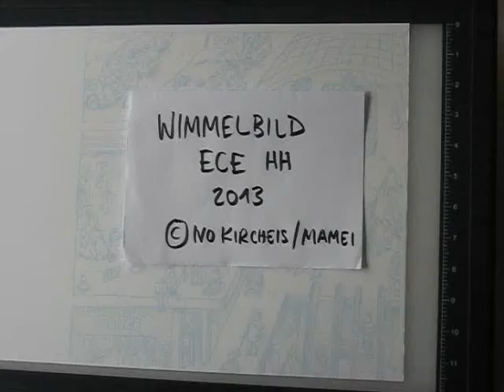Inking a "Wimmelbild" (Shopping Mall)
The german illustrator Ivo Kircheis inks part 1 (of 4) of a big shopping mall-"wimmelbild" for an advertising agency in Hamburg (GUMMIG). Sketches & pencils were made by Ivo Kircheis & Mamei. Here you see about two hours of inking without a break.